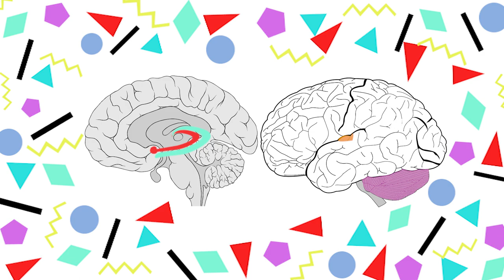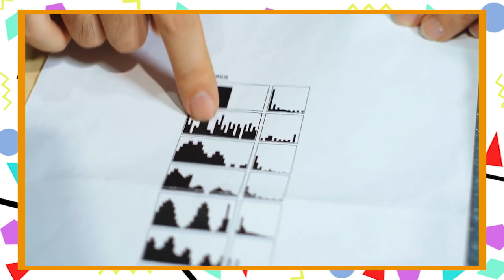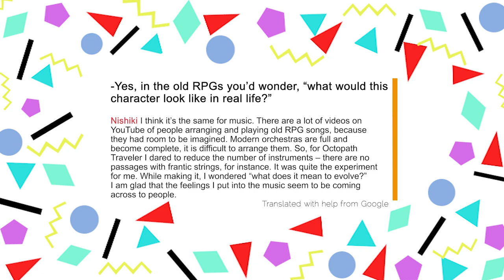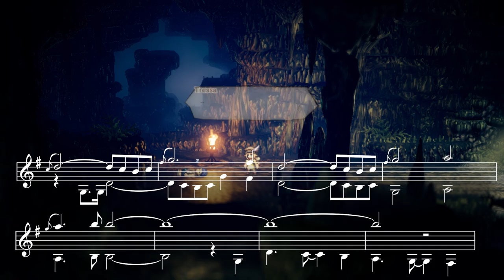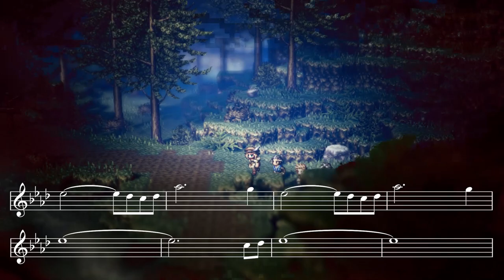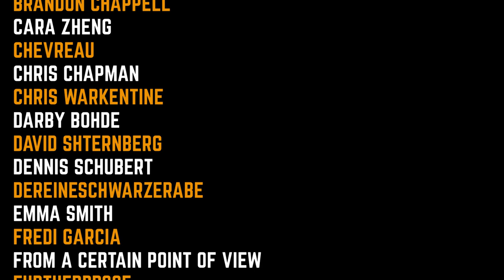Octopath Traveler: Reimagining Game Music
The orchestral soundtrack of Octopath Traveler is deeply rooted in the classic 8- and 16-bit melodies of golden age JRPGs. Let's explore how Yasunori Nishiki created the most memorable game OST of 2018.

Music used in this video. All tracks are from the Octopath Traveler OST and were composed by Yasunori Nishiki, unless otherwise stated:

0:00 - A Settlement in the Red Bluffs
0:45 - The Flatlands
1:27 - Beneath the Surface
1:42 - The Frostlands
2:39 - Wind Scene (from Chrono Trigger, composed by Yasunori Mitsuda)
3:03 - Light and Darkness (from Terranigma, composed by Miyoko Takaoka and Masanori Hikichi)
5:17 - Cobbleston, Nestled in the Hills
6:16 - Decisive Battle I
6:54 - Dark Caverns
7:26 - Ophelia, the Cleric
7:40 - Alfyn, the Apothecary
8:08 - River of Life
8:44 - Octopath Traveler Main Theme
9:39 - Victory Fanfare
11:03 - Tranquil Days

Games featured in this video:

0:06 - Bloodstained: Curse of the Moon (2018)
0:07 - Shadow of the Colossus (2018)
0:08 - Super Mario Odyssey (2017)
0:15 - AM2R: Another Metroid 2 Remake (2016)
0:18 - I Am Setsuna
0:21 - Secret of Mana (2018)
0:25 - Chrono Trigger (1995)
0:29 - Sonic Mania (2017)
0:34 - Shovel Knight (2014)
0:39 - Bravely Default (2012)
0:42 - Octopath Traveler (2018)
2:30 - Final Fantasy VI (1994)
2:59 - Secret of Mana (1993)
3:03 - Terranigma (1995)
3:33 - The Legend of Zelda: A Link to the Past (1991)
4:13 - Final Fantasy IV (1991)
4:20 - Breath of Fire II (1994)
5:37 - Final Fantasy: Brave Exvius (2015)

"Diggin' in the Carts - The Rise of VGM- Ep 1 - Red Bull Music Academy Presents" from Red Bull Music & Culture, via YouTube

"The Legend of Zelda: Symphony of the Goddesses - Dungeons of Hyrule - Live" from Nintendo UK, via YouTube

Game Score Fanfare is a show that celebrates music in video games, an aspect so overlooked as that's often the point: to work without you even realising it's there. I look at games through the lens of its score, discovering the unique perspective and roles that music can bring.